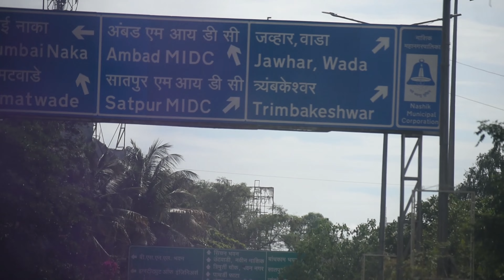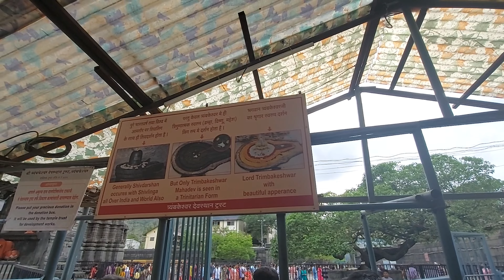TRIAMBAKESHWAR JYOTHIRLINGA TEMPLE || KALARAM MANDIR | SITA GUHA | PANCHAVATI || MAHADEV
Nashik District is located between 18.33 degree and 20.53 degree North latitude and between 73.16 degree and 75.16 degree East Longitude at Northwest part of the Maharashtra state, at 565 meters above mean sea level. The District has great mythological background. Lord Rama lived in Panchvati during his vanvas. Agasti Rushi also stayed in Nashik for Tapasya. The Godavari river originates from Trimbakeshwar in Nashik. One of the 12 Jyotirlingas also at Trimbakeshwar. Nashik has to its credit many well known and towering personalities like Veer Sawarkar, Anant Kanhere , Rev. Tilak, Dadasaheb Potnis, Babubhai Rathi, V.V. Shirwadkar and Vasant Kanetkar just name few. Nashik is also known as Mini Maharashtra, because the climate and soil conditions of Surgana, Peth, Igatpuri resembles with Konkan. Niphad, Sinnar, Dindori, Baglan blocks are like Western Maharashtra and yeola, Nandgaon, Chandwad blocks are like Vidarbha Region. Nashik, Malegaon, Manmad, Igatpuri are some of the big cities situated in the Nashik District.

Nashik district is the third largest district in Maharashtra in terms of Population of 61,09,052 and area occupying an area of 15,582 square kilometres in the north Maharashrta region. It is bounded by Dhule district to the north, Jalgaon district to the east,  Aurangabad district to the southeast, Ahmadnagar district to the south, Thane district to the southwest, Valsad and Navsari districts of Gujarat to the west, and The Dangs district to the northwest.

The Western Ghats or Sahyadri range stretches from north to south across the western portion of the district. With the exception of the westernmost few villages, the western portion is hilly, and intersected by ravines, and only the simplest kind of cultivation is possible. The western slope of the Ghats is drained by several rivers, including the Daman Ganga River, which drains westwards to the Arabian Sea.